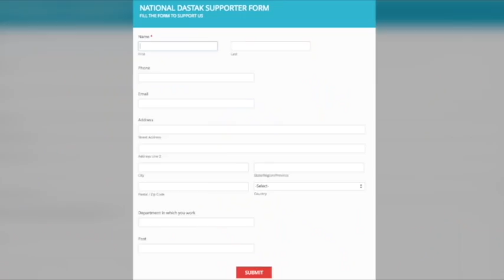पुलवामा और पीएम का 1-1 मिनट/SHAMBHU OPINION ON PULWAMA AND PM